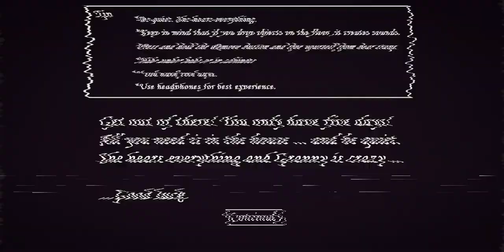Doom's Playwork Trial:43 | Granny |"So Scary For Me!"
GAME : Granny
DEVELOPER : DVapps AB
SERIES : DVloper's Granny
MODE : Single-player video game
ENGINE : Unity

NOTE :-
Granny is an Indie survival horror video game developed and published by Swedish indie game developer Dennis Vukanovic, under the name DVloper, as a spin-off to the earlier Slendrina series.

"Amazing but a bit scary! "                   - Doom